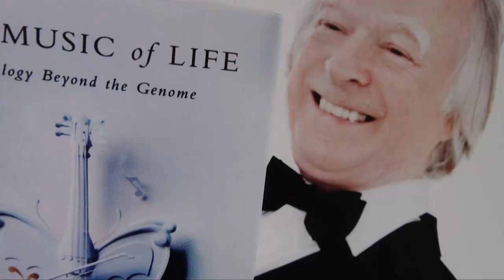Engineering Communication Trailer New